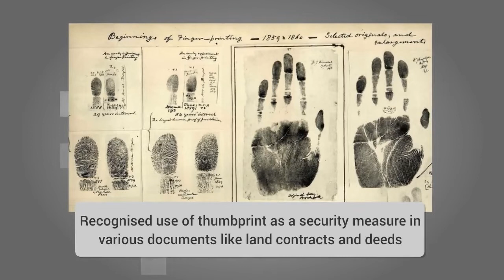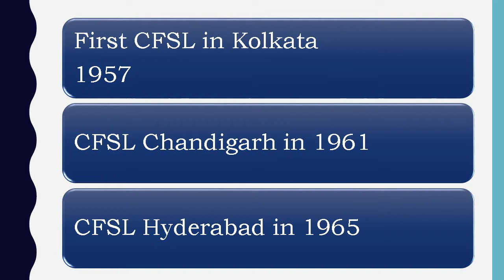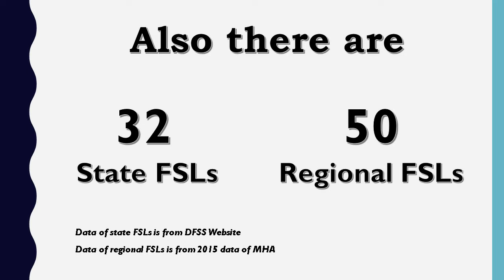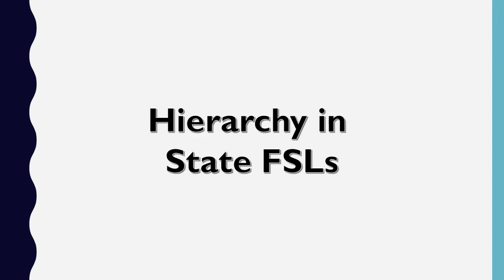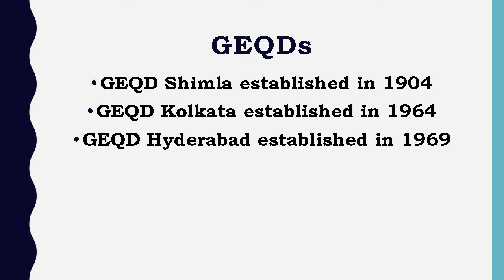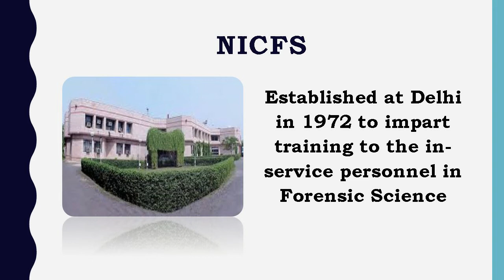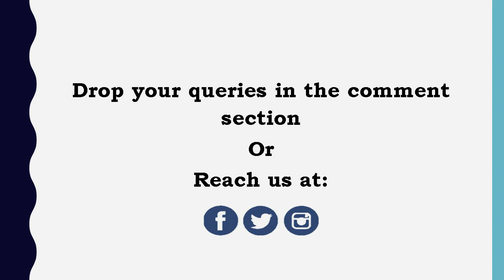Forensic Science in India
This video is about a little history and the current scenario of Forensic Science in India.

*Sorry at 2:10 It's State FSLs and not State CFSLs